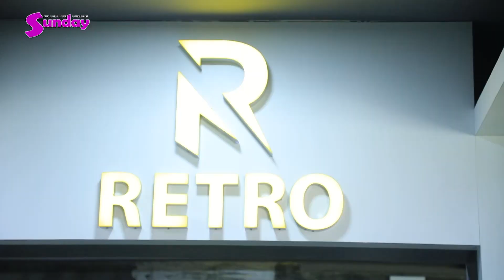အမိုက်စားကောက်ကြောင်း အလှနဲ့Gymဆော့နေတဲ့ သဇင်ဦး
ဒီတစ်ပတ် Sunday Journal ရဲ့Gym ကဏ္ဍမှာတော့ ပရိတ်တွေကြား အမိုက်စား အလန်းစားပုံရိပ်တွေနဲ့နာမည်ကြီးနေတဲ့ သူတစ်ယောက်ပြီး လှပကျော့ရှင်းတဲ့ အမိုက်စားကောက်ကြောင်းတွေကို ပိုင်ဆိုင်ထားတဲ့ မော်ဒယ်သဇင်ဦးရဲ့ပုံရိပ်တွေကိုမြင်တွေရမှာဖြစ်သလို သူမရဲ့ကျန်းမာရေးနဲ့ပတ်သက်တဲ့ အကြောင်းတွေကို လည်းမျှဝေခဲ့တာဖြစ်ပါတယ်။